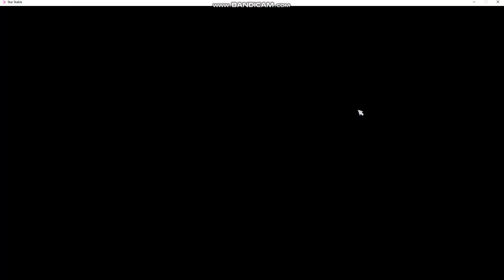heti frissi 2. rész